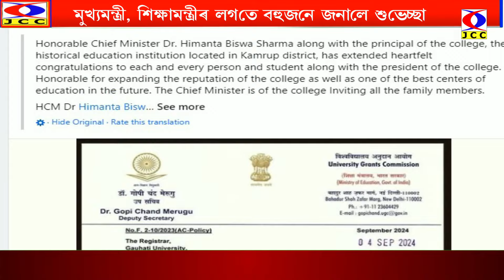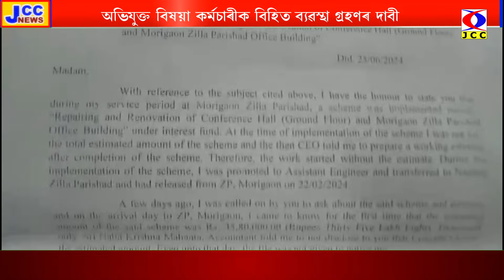JCC NEWS 11-09-2024